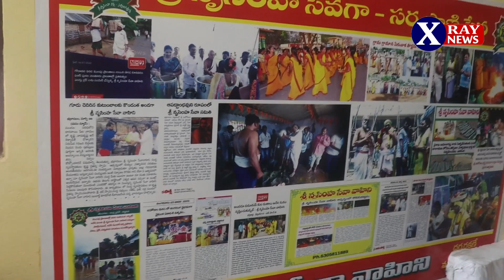ఎవరు ఈ కృష్ణ చైతన్య స్వామి? ధర్మం కోసం పోరాటం ఎందుకు?ఒక అర్చకులు పల్లె ప్రజలకు భగవంతుడు ఎలా అయ్యాడు?